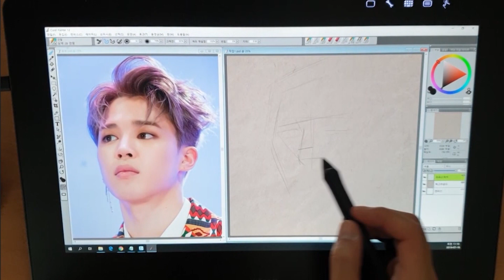Drawing BTS: Jimin [Portrait painting / Digital painting] l arton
Drawing of Jimin, from k-pop group BTS
-Wacom Cintiq 16 Tablet - Digital Drawing